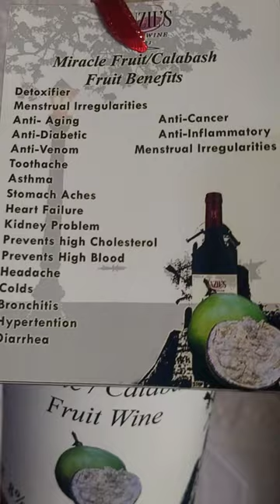Miracle/Calabash Fruit Wine